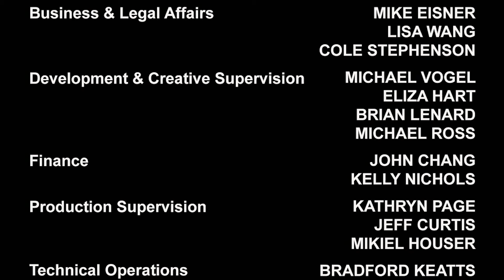Optimus Prime's Message for Autobots 💥 | Transformers Rescue Bots | Kids Cartoons | Transformers TV